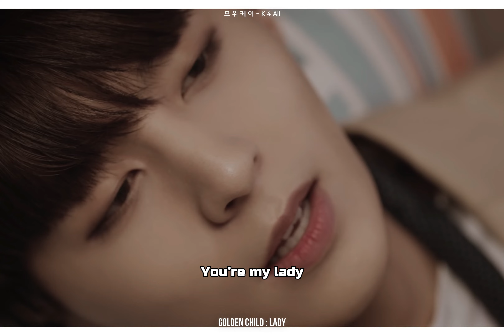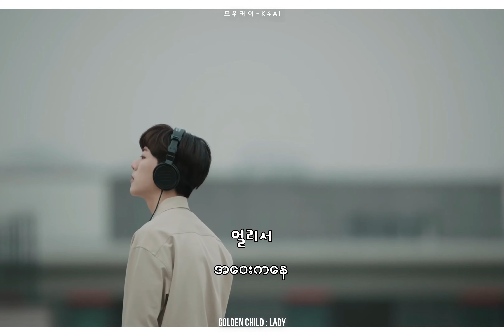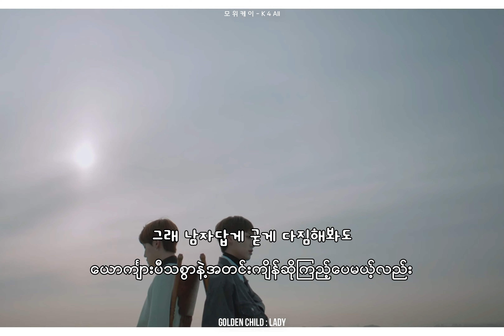Golden Child - 'Lady'( Myanmar Sub | 4K )